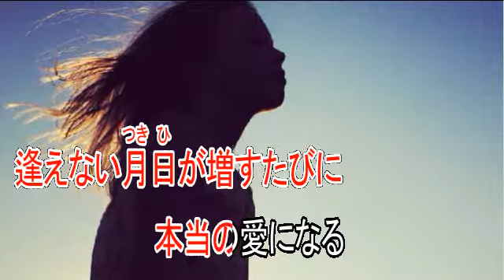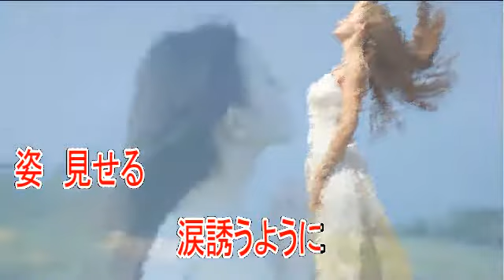空色のフォトグラフ 石川ひとみ 【カラオケ】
歌手　石川ひとみ